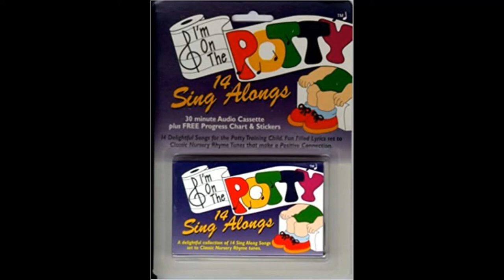10. Made a Poopy (obscure potty training cassette)